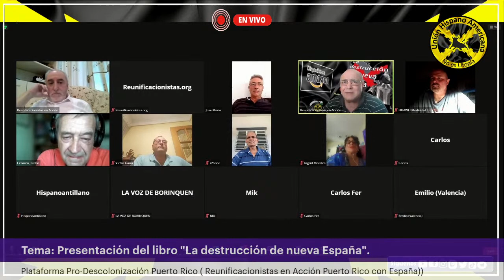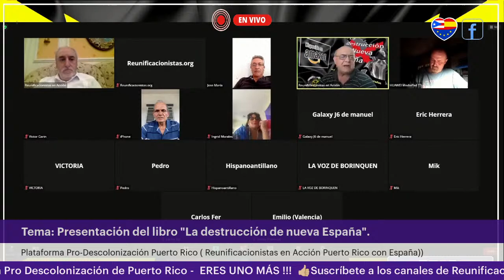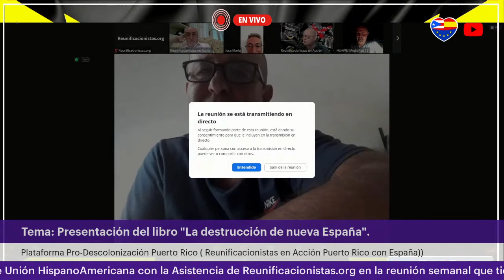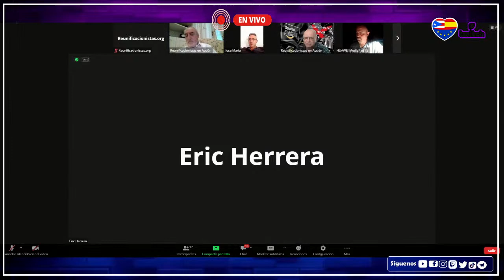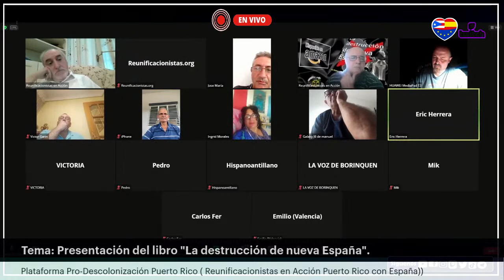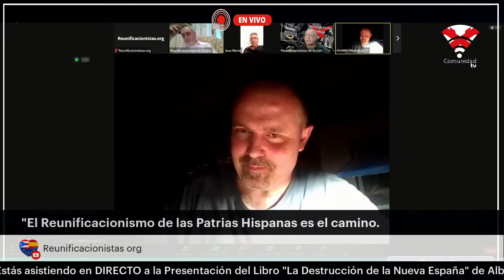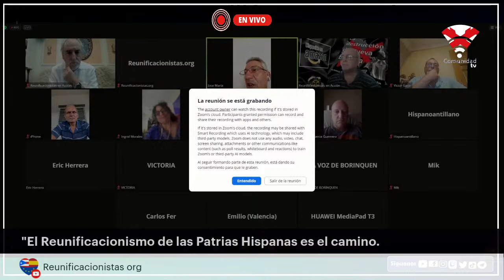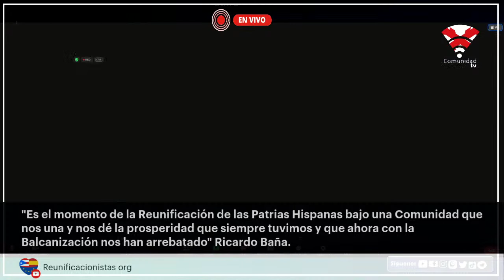Presentación del libro "La destrucción de Nueva España"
Tema: Presentación del libro "La destrucción de nueva España".

En 1812 se erigió para los españoles de ambos hemisferios, la constitución más avanzada de la época, que igualaba en derechos a todos. Las castas y elites privilegiadas no lo podían tolerar...
¿Cuáles fueron las inmediatas consecuencias de la secesión en Nueva España?.

Con la destrucción de Nueva España, finaliza la entidad geopolítica más grande y próspera hasta entonces conocida en el mundo occidental. Se implanta la calumniosa difamación de la Leyenda Negra, transformada en mito constituyente y base de los sistemas educativos en las Repúblicas, hispanoamericanas, dando origen o expansión, a las naciones procedentes de descuartizamiento de Nueva España: México, Cuba, Puerto Rico, Filipinas, República Dominicana, Guatemala, Honduras, El Salvador, Nicaragua, Estados Unidos y Costa Rica. Sin imaginarsus habitantes, las graves consecuencias devenidas de estos sucesos…

¿Por qué no es utilizado el concepto de Nueva España para definir todo el suroeste de Estados Unidos; cuando por contra, si es ampliamente utilizado el concepto de Nueva Inglaterra en el noreste?, siendo que es más antiguo que la misma Nueva Inglaterra, y las más antiguas ciudades estadounidenses son de origen novo hispano.

El objetivo es rescatar del olvido y ocultación, una parte esencial de la historia común del Norte del continente americano; explorado y conquistado por españoles y unificado bajo el prodigioso y ahora olvidado, Virreinato de La Nueva España, hasta 1821 en que la inconsciencia y egoísmo de las altas jerarquías Novo Hispanas lo llevaron a la catástrofe moral, económica y demográfica, sumiéndolo en un sanguinario caos del que muchos aún no se han recuperado. .